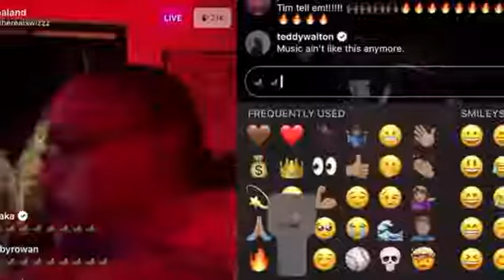who yall got swizz Beatz or the goat Timbaland round 1